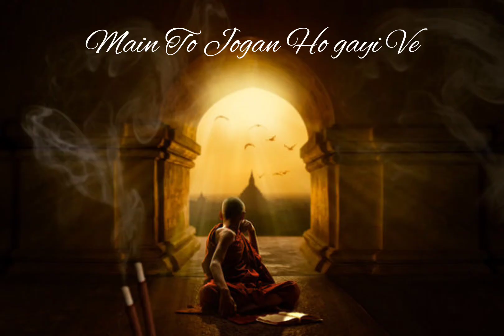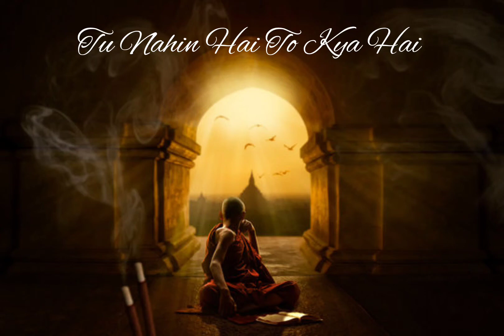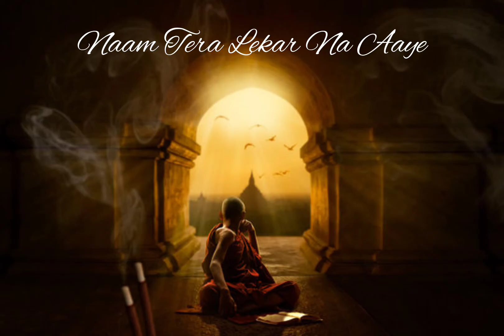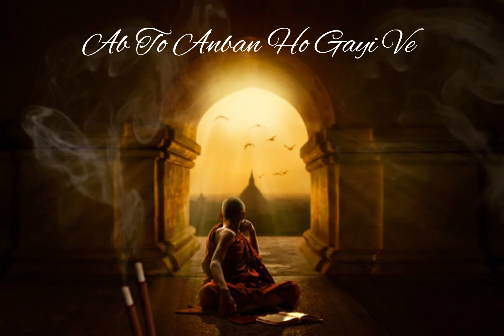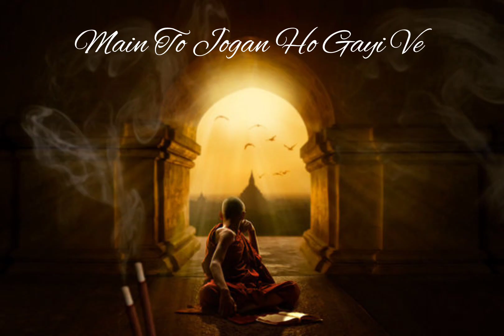Jogi - Swastik The Band | Lyrics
'Jogi' is a song by 'Swastik The Band'.

Swastik The Band is a Chandigarh based Rock Band that has taken influence from Indian classical & alternative Rock to create  new landscapes. The Band was formed by lead guitarist, songwriter Rohit Joshi.

So, Swastik The Band, which is one of the city's leading bands & has been featured on MTV Indies, was a one big happy family comprising five members-

Rohit Joshi : Lead Guitarist
Rishabh Kesar : Electric Guitarist
Karan Verma : Vocalist
Paarth Koser : Drummer
Pankaj Verma : Bass Guitarist